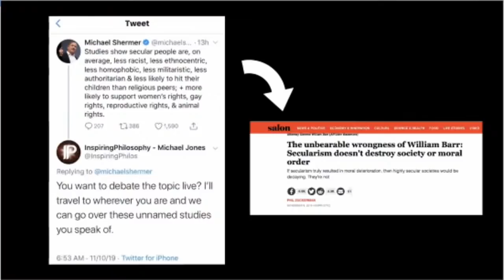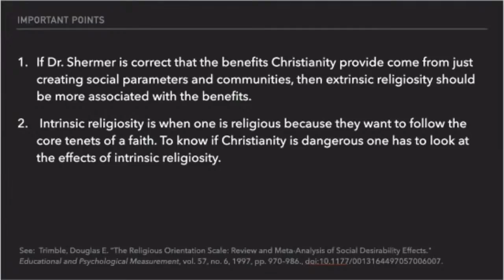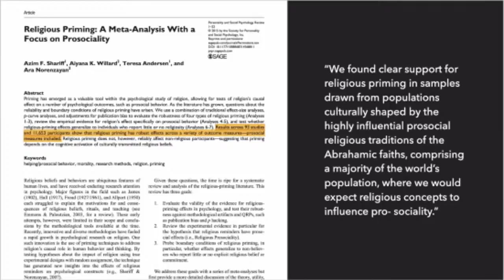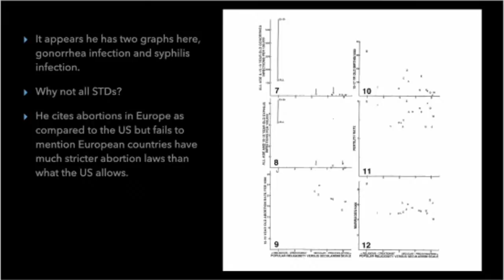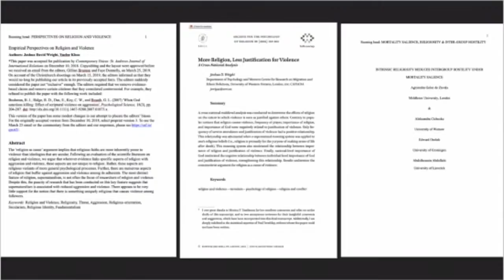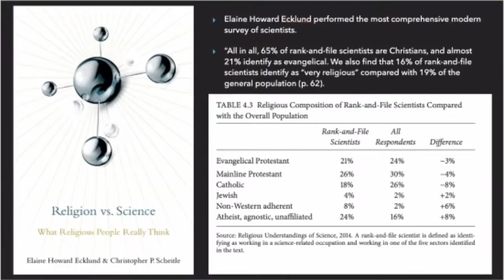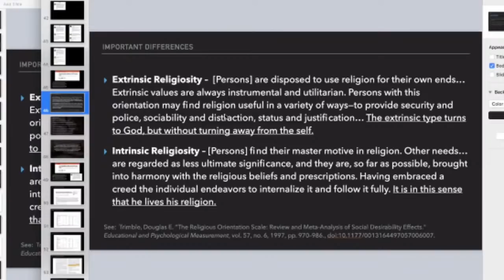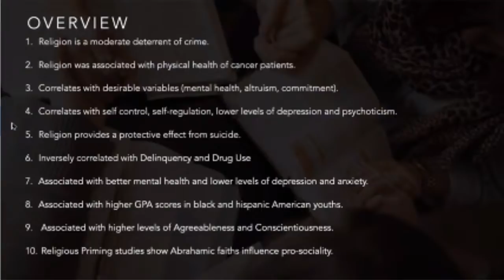InspiringPhilosophy Vs Michael Shermer | DEBATE | Is Christianity Dangerous? | Podcast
OUR CHANNEL & HOW TO SUPPORT IT
My name is James Kunz and I'm a PhD student in psychology in Colorado, US. In my own academic journey, many academics (though not all) have become closed to controversial people or topics being debated/discussed. Thus, my goal is to provide a non-partisan and truly-tolerant debate platform that welcomes everyone.

*If you use our Amazon link above, you pay the same prices as normal when you search for & buy items, and Modern-Day Debate gets a small kickback (~3%) on any purchase you make on Amazon that day.

The music we use during the intro is:
World Goes Wild
by: Above Envy